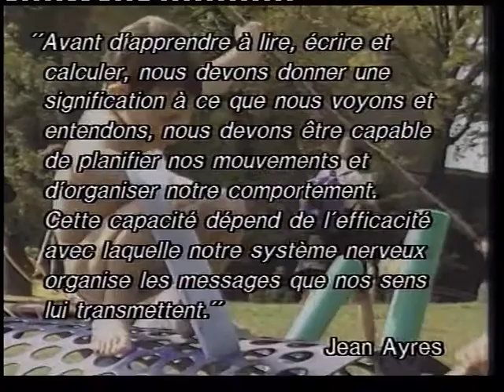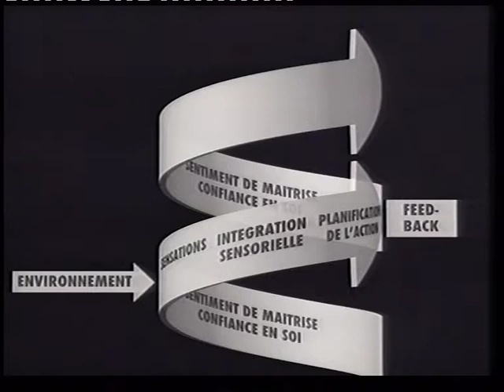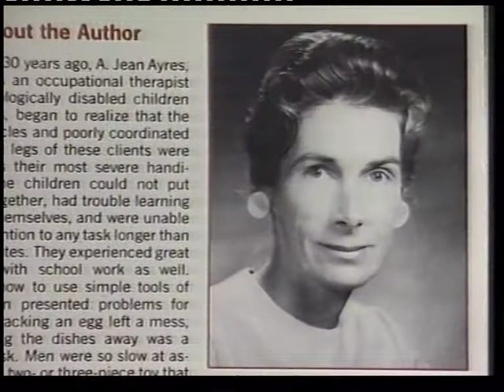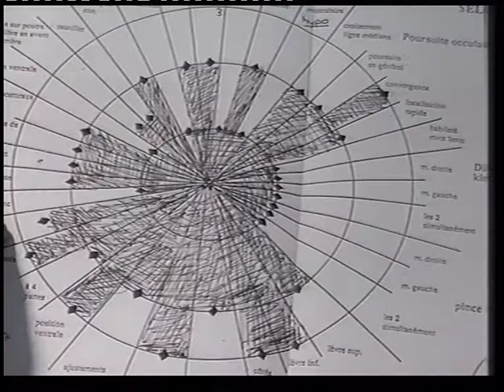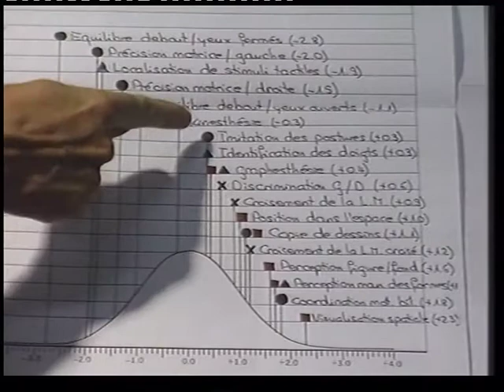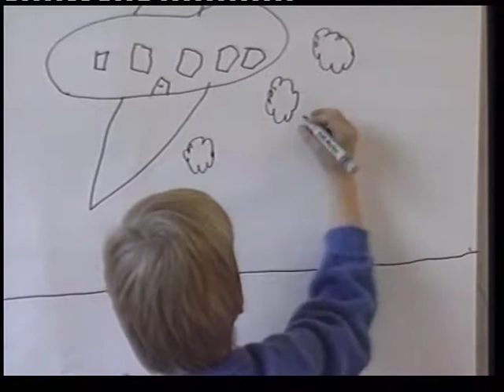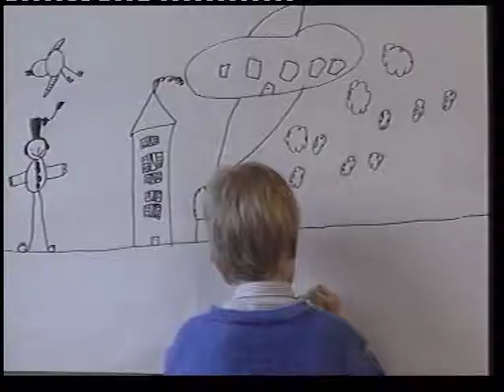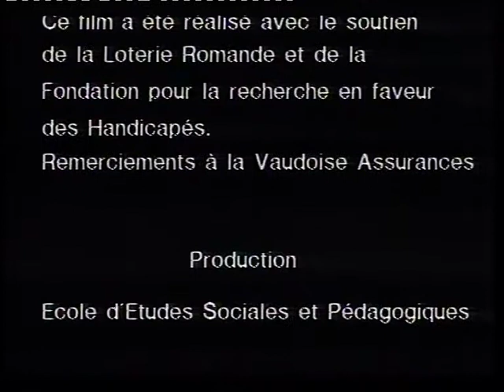Ces enfants maladroits